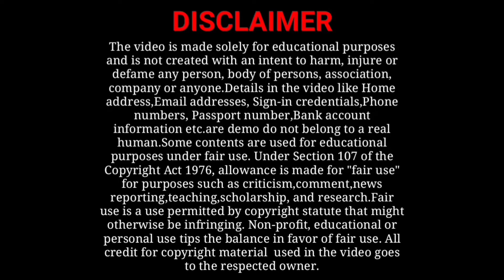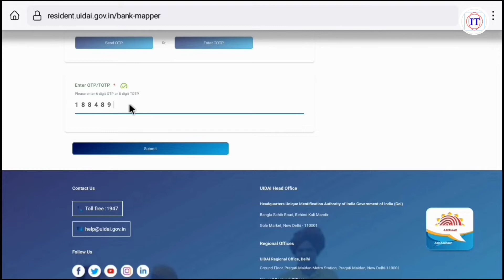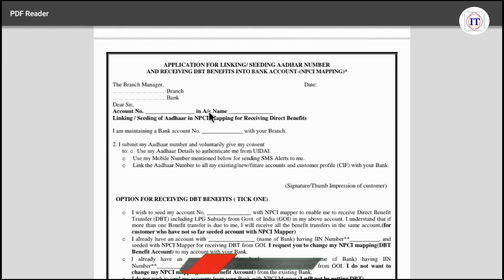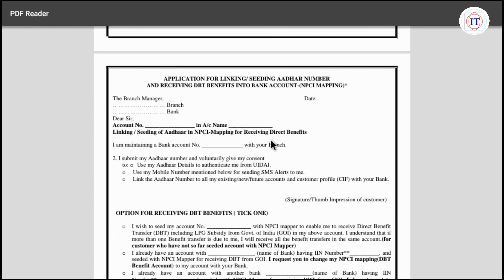Bank account me aadhar npci link kaise kare online | How to link bank account with npci online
Is video me maine apko bataya hai ki kaise ap bank account aadhar linking status check kar sakte ho aur sath hi agar apke bank account ke sath npci link nahi hai to ap kaise aadhar npci bank account link kar sakte ho